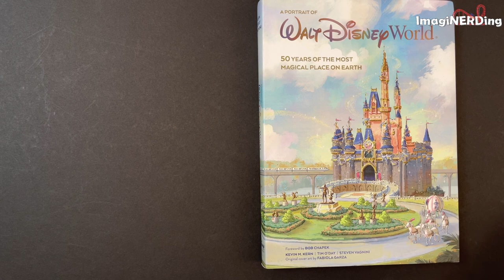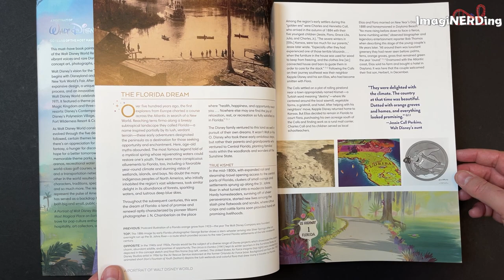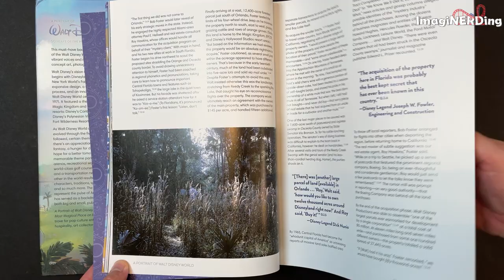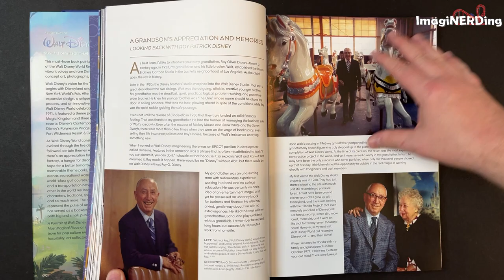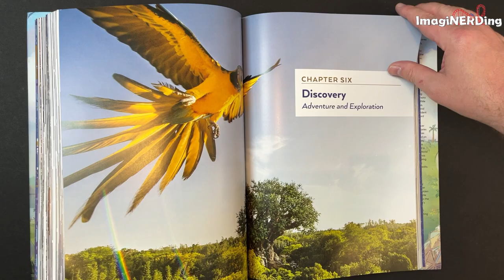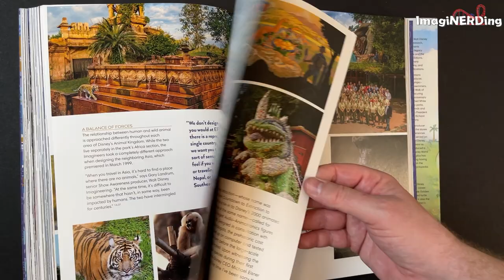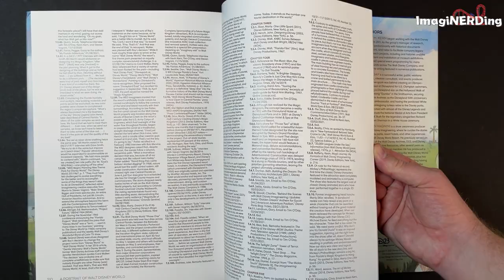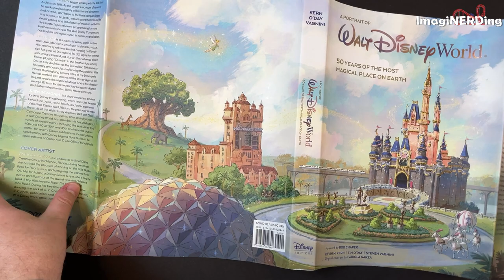Book Review: A Portrait of Walt Disney World: 50 Years of the Most Magical Place on Earth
George reviews the new book, A Portrait of Walt Disney World: 50 Years of the Most Magical Place on Earth by Kevin M. Kern, Tim O'Day, and Steven Vagnini.

How does this 50th anniversary book book compare to Jeff Kurtti's Since the World Began? Is it worth spending $60 for the latest Disney Publishing book?